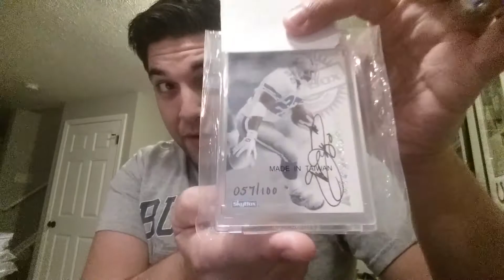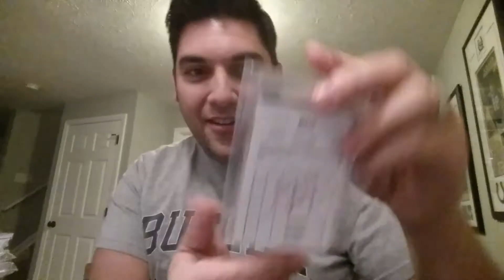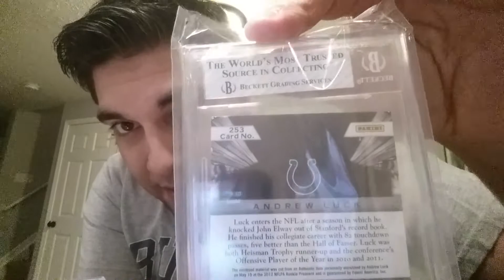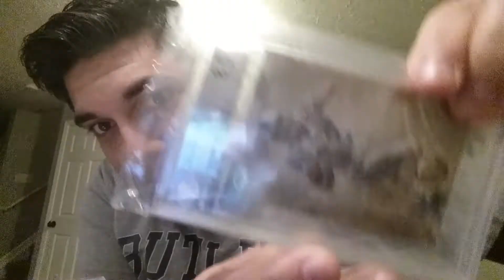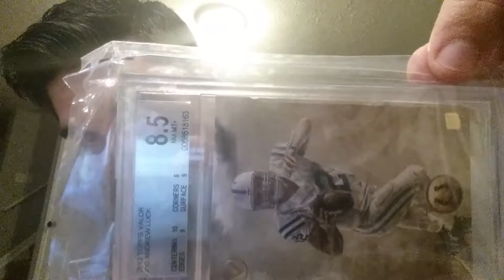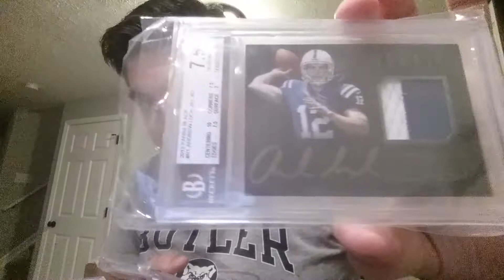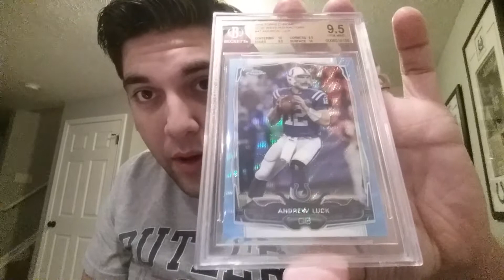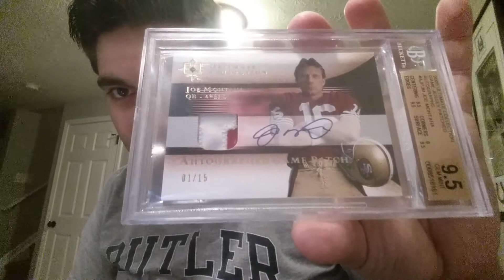FEBRUARY BGS REVEAL...BECKETT, G.F.Y. BUSHLEAGUE - 3/4/2015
Might be pulling back on my regular orders to these companies if shit like this continues to happen...SHAMEFUL
Much love,
Ryan C